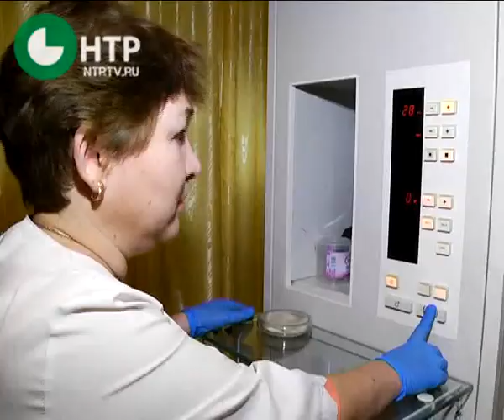Обследование молочной железы